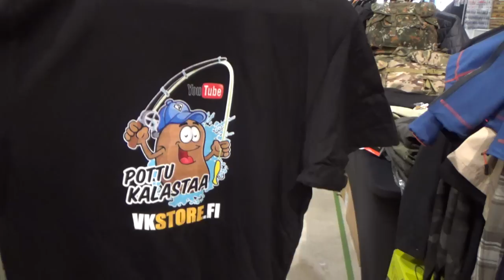Oulun erämessut- pottukoira t- paidat erämessuilta